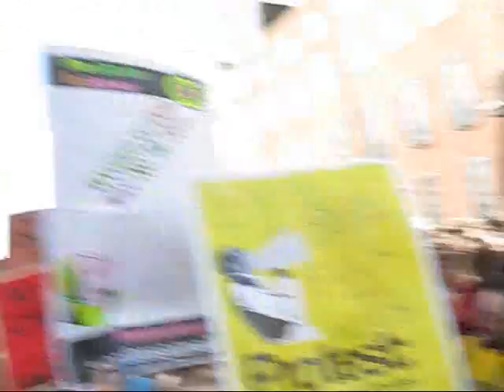Protest in Dublin about 3rd level fees 2008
My account of what happened at the protests about the reintroduction of 3rd level fees

 #13 - Most Discussed (Today) - Nonprofits & Activism - Ireland
#30 - Most Discussed (This Week) - Nonprofits & Activism - Ireland
#95 - Most Discussed (This Month) - Nonprofits & Activism - Ireland
#81 - Most Viewed (Today) - Ireland